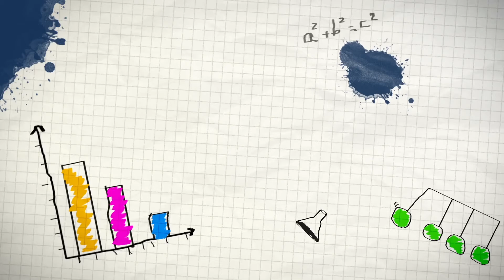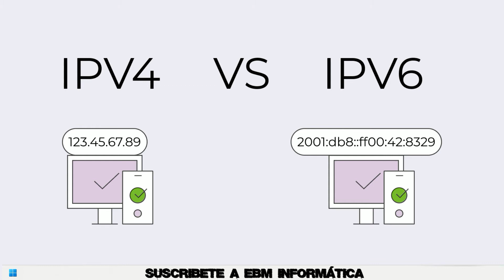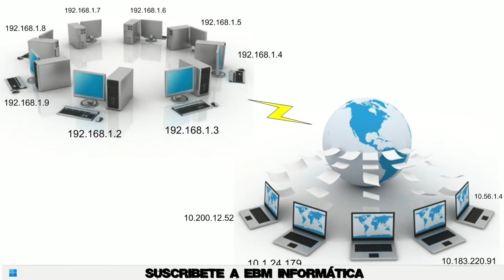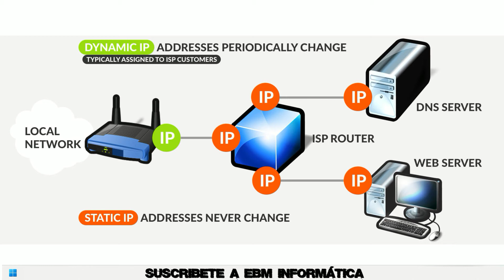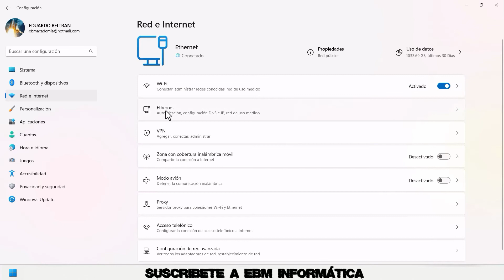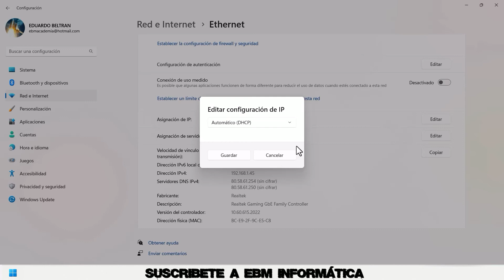DEFINICIÓN DE IP Y TIPOS DE DIRECCIÓN IP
En el video de hoy, te explicamos, DEFINICIÓN DE IP  Y TIPOS DE DIRECCIÓN IP